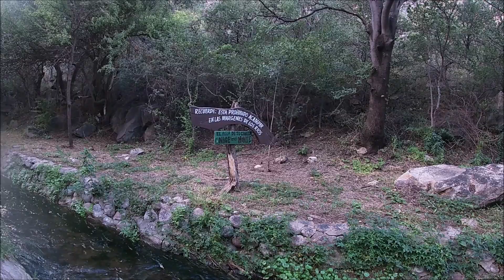SIEMPRE VOLVEMOS A SAN MARCOS SIERRAS !!! Un pueblo mágico que no podes dejar de conocer.-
San Marcos Sierras es un pueblito ubicado a 150km de la ciudad de Córdoba, en el departamento Cruz del Eje. Conocido como la capital provincial de la Miel porque aquí se produce las mejores mieles orgánicas de Córdoba. Tiene una amplia variedad de alojamientos adaptada para todas las necesidades y gustos. Frente a su hermosa plaza se encuentran la mayoría de los espacios gastronómicos. Ideal para recorrerlo a pie y admirar sus bellezas naturales.-